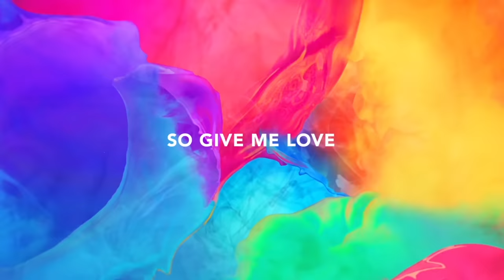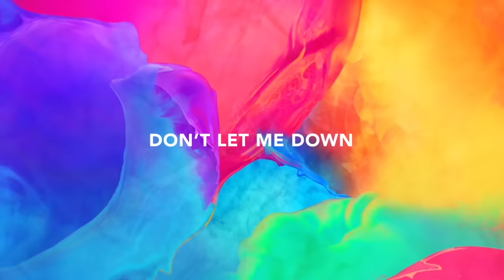Avicii - Sunset Jesus (Lyric Video)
Music video by Avicii performing Sunset Jesus. (C) 2015 Avicii Music AB, under exclusive license to Universal Music AB